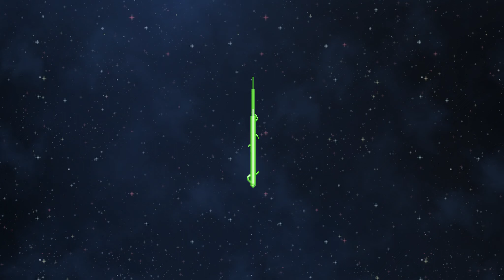Unter kleinen Leuten🌷🐒 Starbound #030 🐟👤 Together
Und wieder sind vier Chaoten im Weltraum gelandet. Doch diesmal handelt es sich sogar um verschiedenste Rassen, die irgendwie miteinander auskommen müssen. Und die Welt ist auch noch so seltsam platt.

➤ Spielbeschreibung: Starbound is an extraterrestrial sandbox adventure game! You’ve fled your home, only to find yourself lost in space with a damaged ship. Your only option is to beam down to the planet below and gather the resources you need to repair your ship and set off to explore the vast, infinite universe…